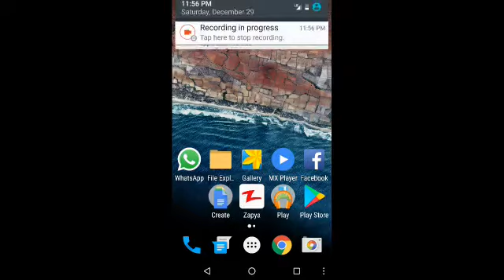Jam kamal with Amir on hum tv